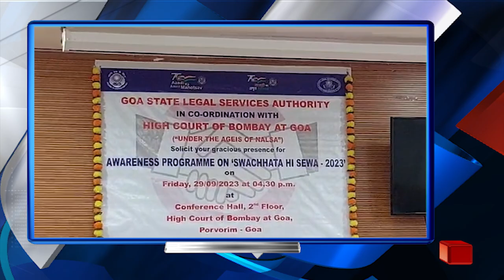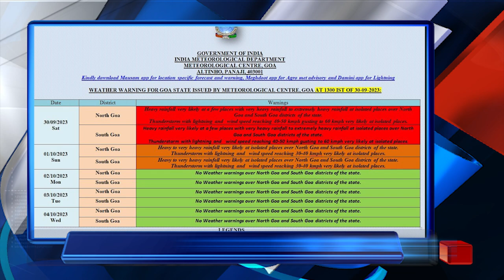5PM HEADLINES (30/09/2023)